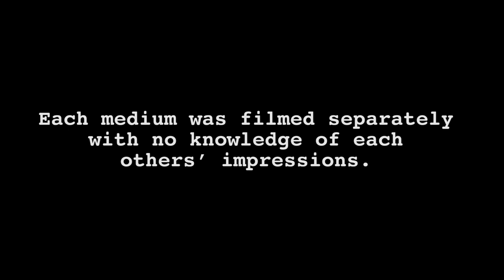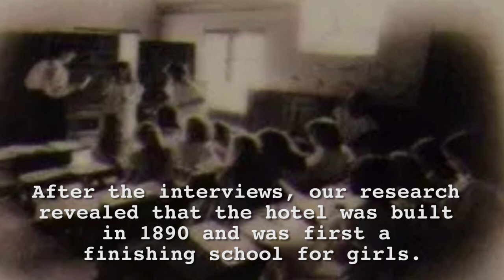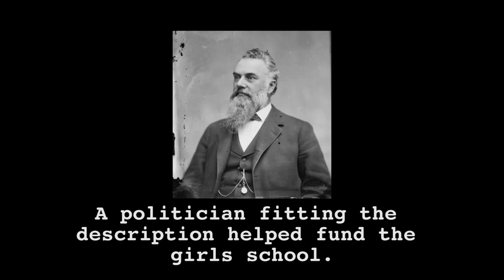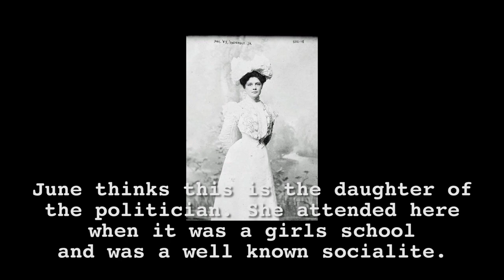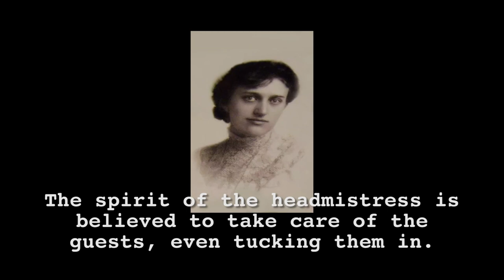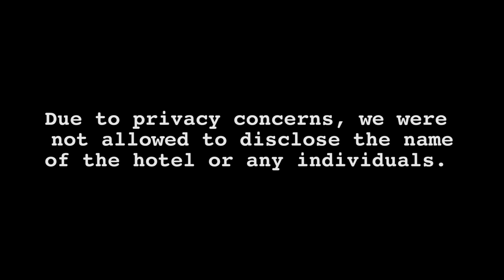The Haunted Bay Christmas Special (Ep. 20): Ghost Hunting at a Haunted Victorian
(Updated videos are on Amazon Prime) We wanted to revive the tradition of Christmas ghost stories. It turned into a night of stories, a seance and ghost hunting. Three psychic mediums tell us what they see in a historic haunted Victorian hotel.